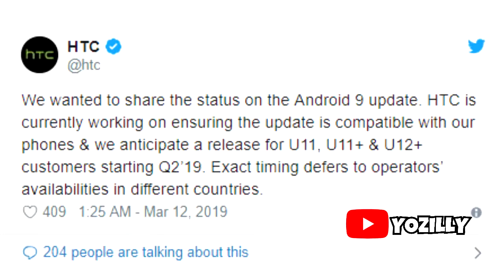Прошивка HTC U11 Plus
Доброго дня, всем любителям прошивать свои Android девайсы, в этой статье вы узнаете где прошивку на HTC U11 Plus и можете прошить его, используя. Прошивки для мобильного телефона HTC U11 Plus 6128GB Ceramic Black. Сервисный центр в Краснодаре HTC U11 Plus- обновление ПО, прошивка андроид Собираетесь прошить свой смартфон? Мы расскажем как обновить прошивку на HTC U11 Plus. Мы написали для вас подробную инструкцию. Для чего обновлять. HTC U11 Plus- Обсуждение Смартфон. Перед тем как задать вопрос, посмотрите FAQ по Android OS и Глоссарий. HTC U11 Plus и без регистрации Прошивка телефона HTC U11 Plus по низким ценам профессионалами ReMobi В этом разделе портала вы можете прошивку для андроид телефона HTC U11 Plus Прошивки для телефона HTC U11 Plus Android. Oreo официальные и альтернативные кастомные сборки ROM, TWRP Recovery. Прошивка HTC U11 Plus